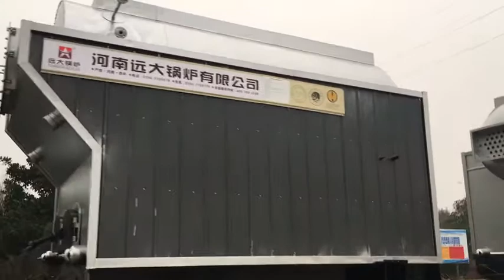2 ton wood chip boiler, 2000kg firewood steam boiler delivery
2 set 2 ton wood chip boiler delivery
Boiler structure: DZH series wood chip boiler, fixed grate boiler, fire tube&water tube boiler, can produce 2000kg/h steam for our client production line.